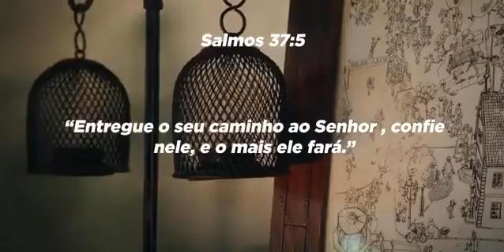Meditação Diária- Pr. Gilson Brito. 08/10/22